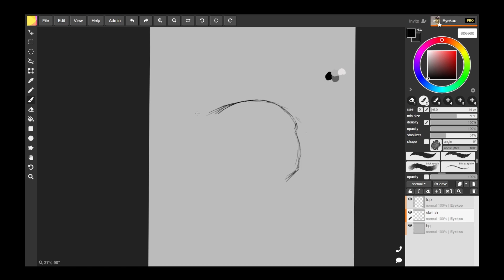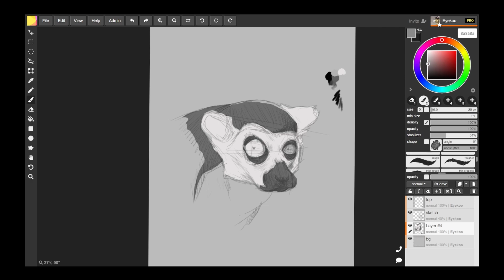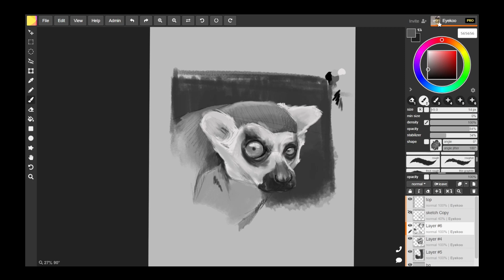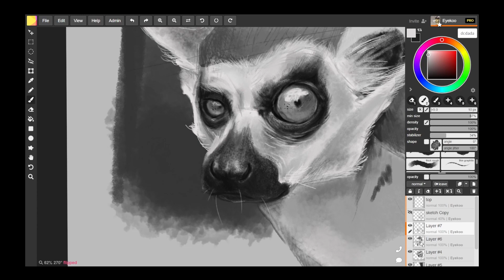Animal Portrait Digital Paintings Ep. 2: another ring-tailed lemur in Magma Studio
Here's another digital painting of a ring-tailed lemur, this time in Magma Studio.

This is the second in a series of animal studies for my digital sketchbook. I'm trying to improve my painting by trying different approaches and setting a time limit for these sessions. Don't expect highly detailed and finished paintings in this series, but do join for the journey of improvement. Down the line, I hope I'll be producing more interesting and detailed paintings for the same amount of time spent.

I'll probably mix up my tools here and there.

Music used is by SilvermanSound